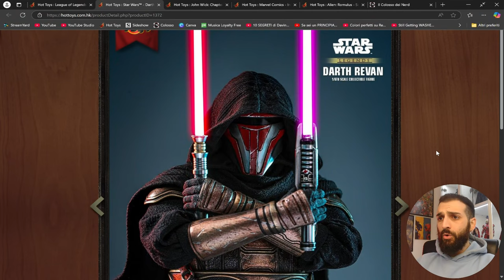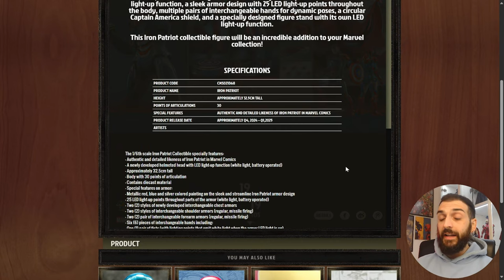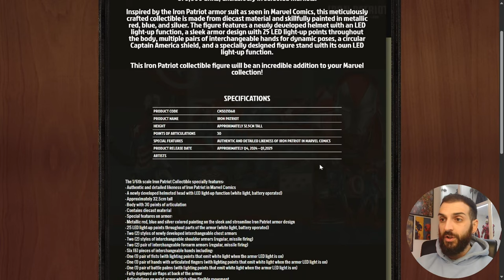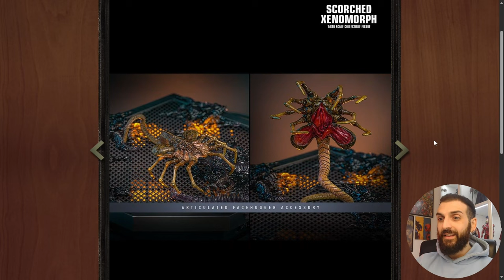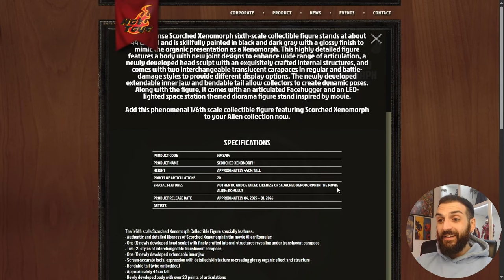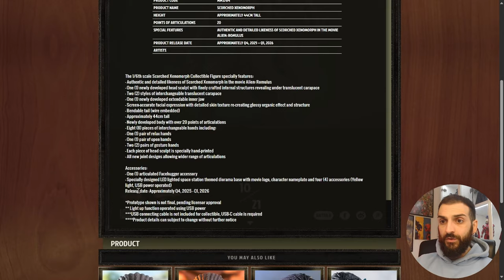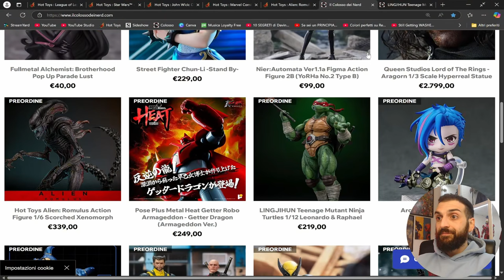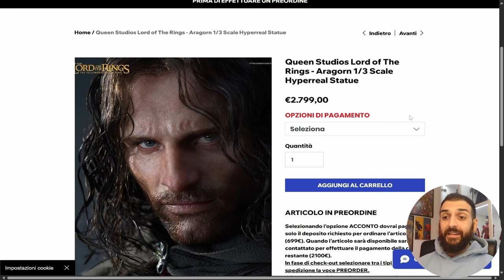NEWS 1/6: Un ALIEN ENORME! DOWNGRADE per John Wick? Le nuove Tartarughe SPACCANO! ANTICIPATO Revan!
Come ogni domenica diamo un'occhiata alle ultime novità su Action Figures e Hot Toys!

▬▬▬▬▬ Capitoli ▬▬▬▬▬
00:00 - Introduzione
01:00 - Hot Toys Kai'sa da League of Legends
02:29 - Darth Revan da Star Wars: Knights of the Old Republic
04:00 - John Wick da John Wick: Chapter 4
05:12 - Iron Patriot in Edizione Limitata
07:54 - Scorched Xenomorph da Alien: Romulus
11:36 - Ultimi Arrivi: Deadpool & Wolverine, Tartarughe Ninja, Aragorn 1/3 di Queen Studios
13:54 - Considerazioni finali e Conclusione